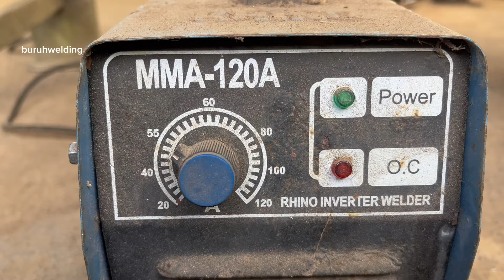beginner's method of welding thin galvanized steel | using electric arc welding